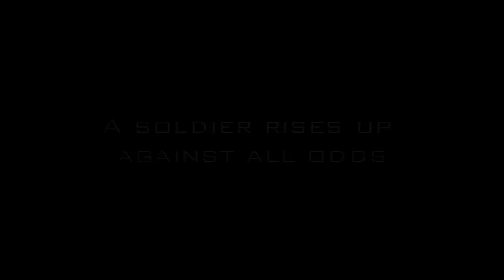Invincible | A Bad Company 2 AT4 Minitage by DaGiangsta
Read Description
Watch in 720p HD and Fullscreen as the quality will probably be bad otherwise. ALSO I HAVE NO IDEA WHAT HAPPENED FROM 1:12 TO 1:16. I apologise in advance for shitty editing as I am still learning how to use Sony Vegas Pro 10.

Hi Guys. This is my first Battlefield Bad Company 2 Montage. I know it's a bit late with Battlefield 3 coming out in a month, but if you like what you see, please make sure to stick around for future uploads. Please don't be too harsh as I just compiled a few clips and added a track i liked. Made this in about an hour.